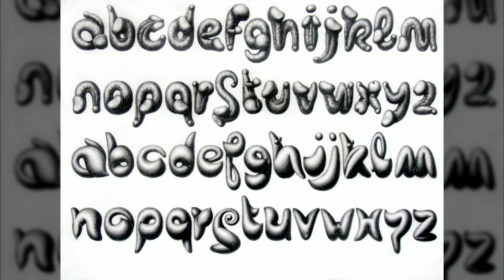(Artist Painter: Wonil Lee) Cosmic Spirit - Erotic Drawing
The World of Zen - Lotus in the Mud -
Composer, performer, producer unknown